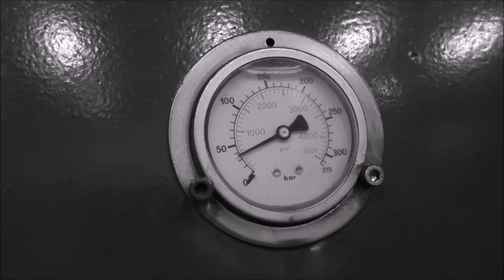Crushing old cameras with hydraulic press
Old cameras vs. our press
you can find used film and digital cameras there.